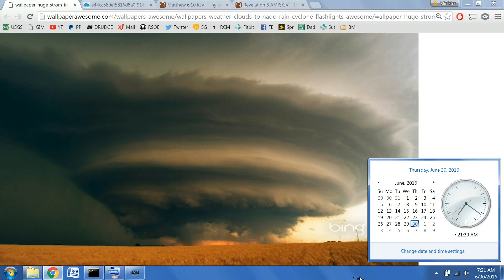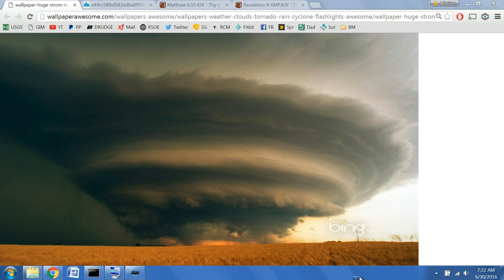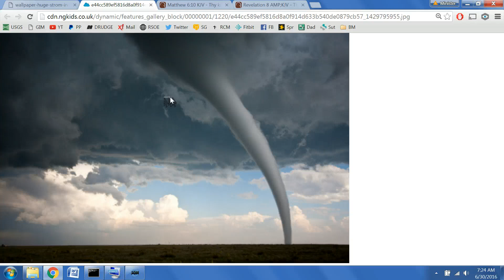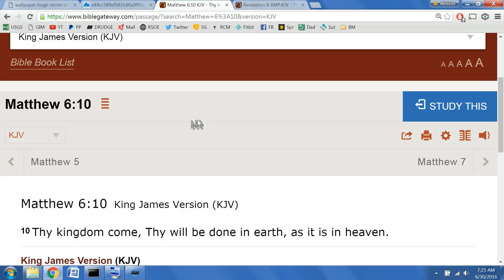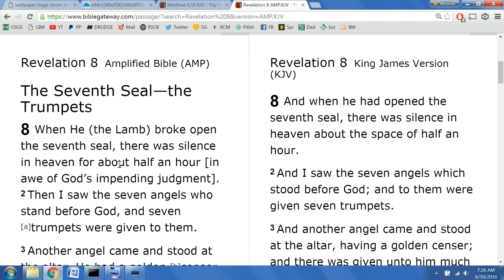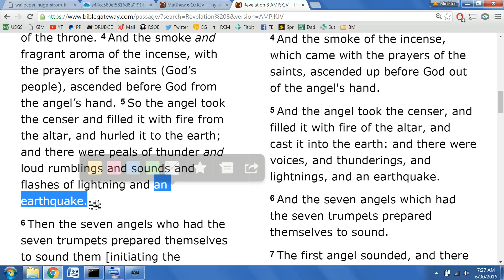Jesus Showed Me A Vision Of The 7 Trumpets - Very Important!!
I am sharing a Vision of what Jesus showed me and the explanation He gave me through His Holy Word. Here is the scriptures I showed.